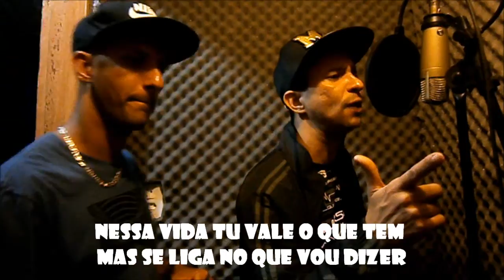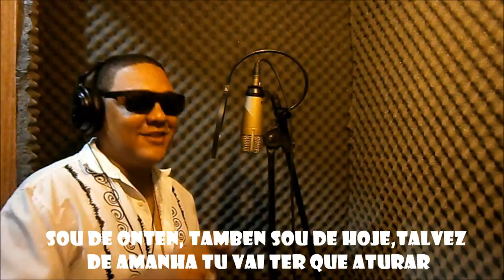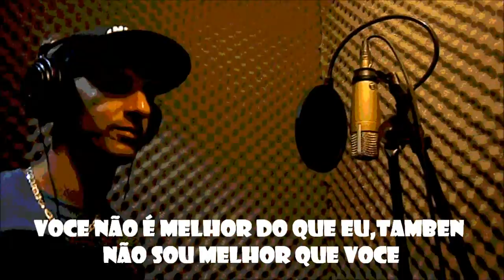PENTE DE 90____BONDE DE 90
BONDE DE 90 BONDE DE 90 PENTE DE 90